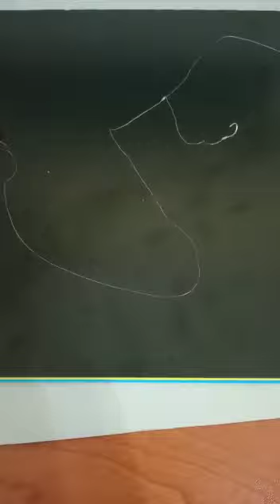мормышка с крючком, на съёмном поводке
съёмный поводок